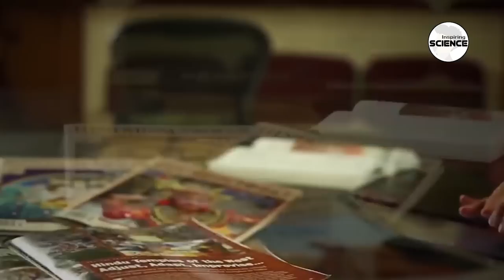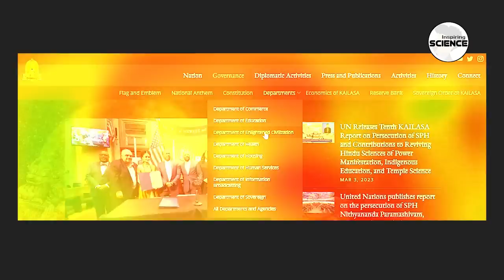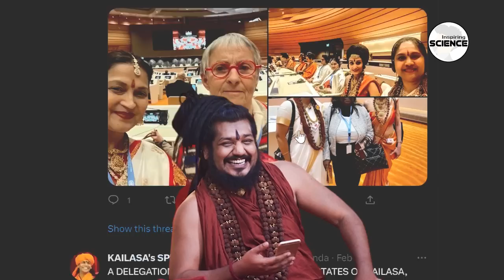This is Hidden Hindu Island?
Nithyananda Hindu Island Updates | Inspiring  Science